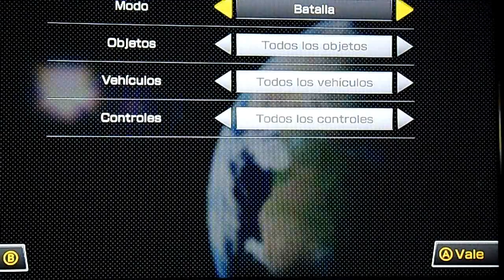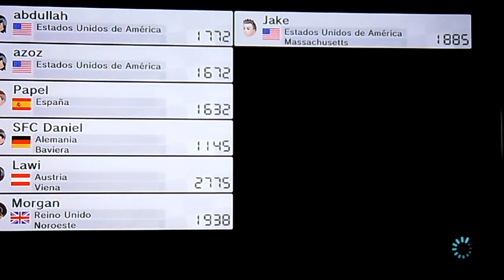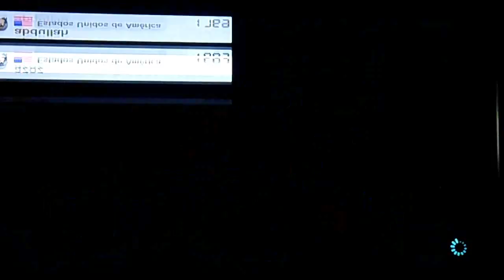Mario Kart 8 DLC || Online || DLC Animal Crossing Parte 3/3